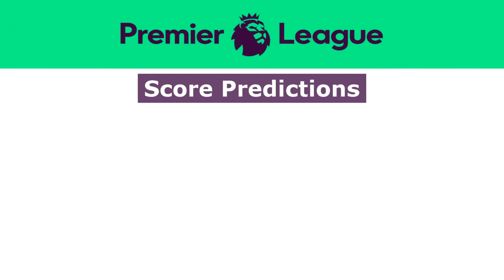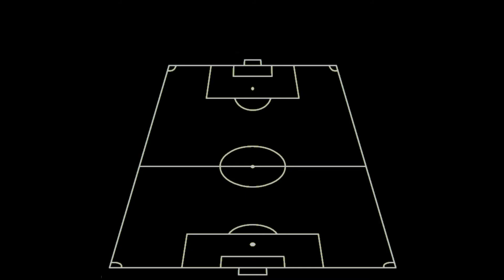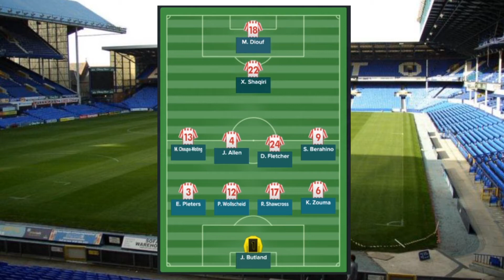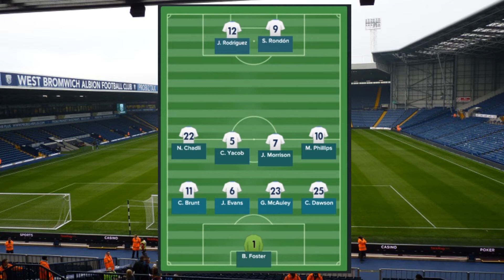PREMIER LEAGUE 2017/2018 | SCORE PREDICTIONS vs FM17 | WEEK #1 | FOOTBALL MANAGER 17 PREDICTS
I go H2H with Football Manager 17 to predict the scores of opening Premier League week.
How will FM17 and GeeLand predict the outcomes of the games?